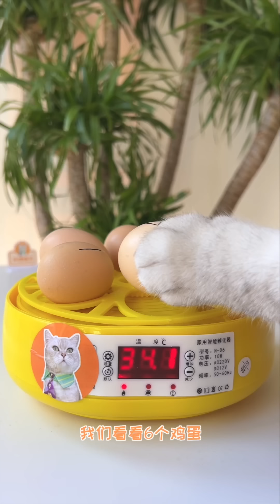😍Join Me For Spring's Most Popular Food Videos!🌷 |Cat Cooking Food|Cute And Funny Cat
😍Join Me For Spring's Most Popular Food Videos!🌷
ChangAn, the NO.1 chef in the cat world!😸
Since 2019, ChangAn has been sharing funny and adorable recipes!

[Chef Cat ChangAn] is my only official channel on YouTube.